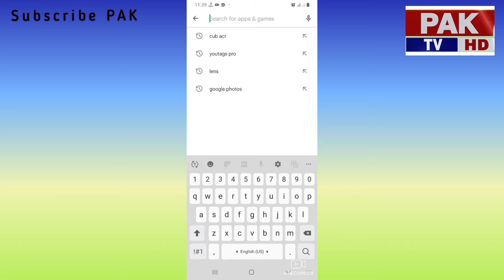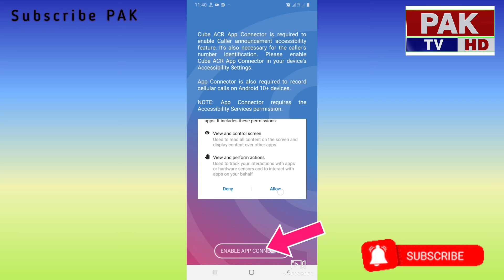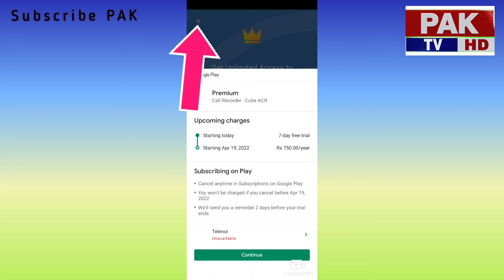Call recorder for android 2022